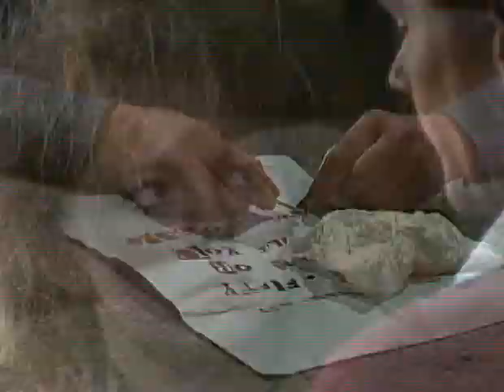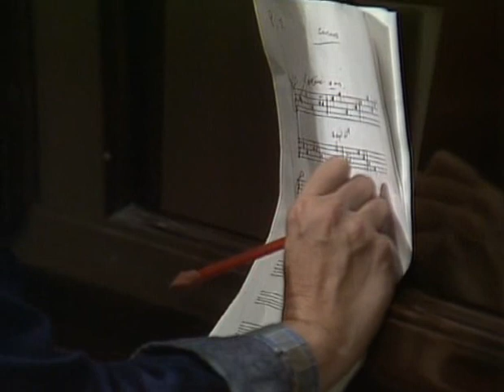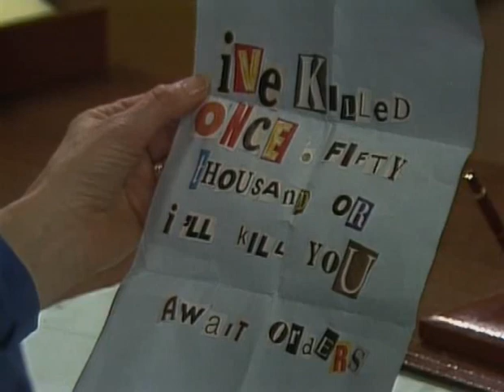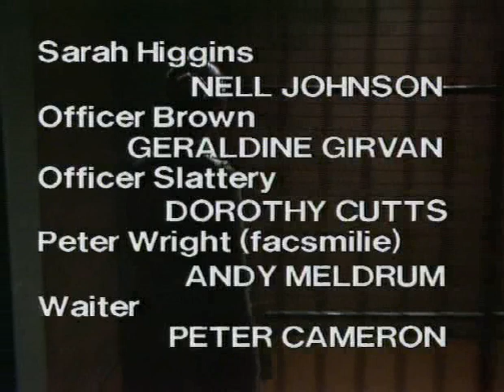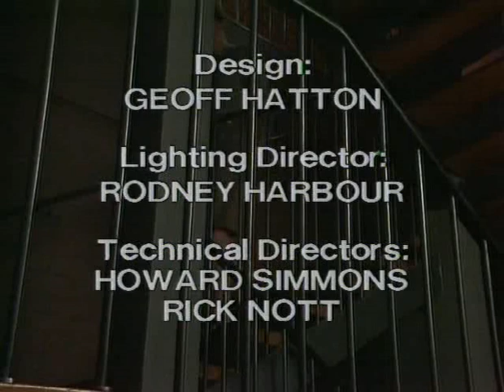Prisoner: Cell Block H - Episode 488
"Prisoner: Cell Block H" "Episode 488" "Ep488" "Ep0488" "Complete Episode" "Complete Episodes" "Full Episode" "Full Episodes" "Myra Desmond" Anne Phelan" "Judy Bryant" "Betty Bobbitt" "Lou Kelly" "Louise Siversen" "Reb Kean" "Janet Andrewartha" "Lyn Scully" "Neighbours" "Pixie Mason" "Judy McBurney" "Bobbie Mitchell" "Maxine Klibingaitis" "Marlene Warren" "Genevieve Lemon" "Sweetie" "Angel Adams" "Angela Adams" "Kylie Foster" "Kerryn Davies" "Jill Forster" "Joan Ferguson" "Maggie Kirkpatrick" "The Freak" "Elspeth Ballantyne" "Meg Morris" "Meg Jackson" "Ann Reynolds" "Gerda Nicolson" "Stan Dobson" "Stanley Dobson" "Brian James" "Sarah Higgins" "Nell Johnson" "Caustic Soda" "Revenge" "Season 6" "Season 06" "Season 006" "1984" "Wentworth" "Wentworth Detention Centre" "Wentworth Prison" "Dangerous Women" "Caged Women" "Orange is the New Black" "Oz" "Bad Girls" "Within These Walls" "Prison Drama" "Jail" "Gaol" "TV Show" "TV Series" "Television Show" "Crime Show"